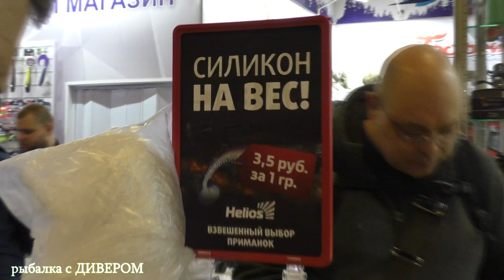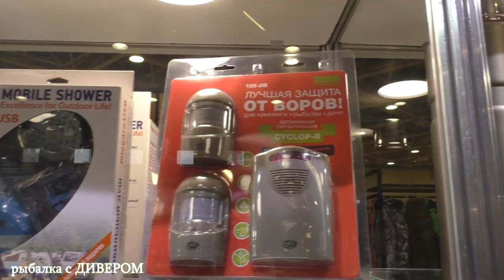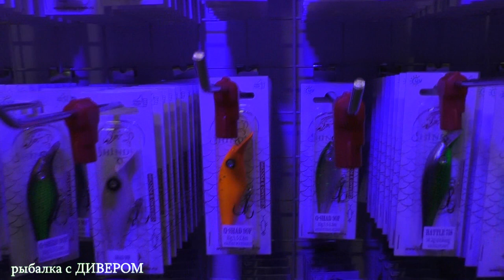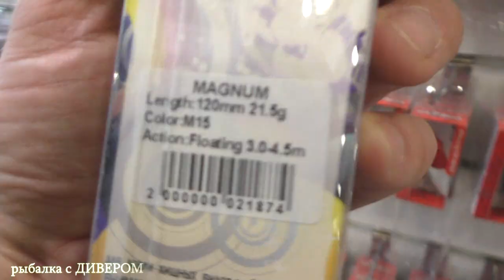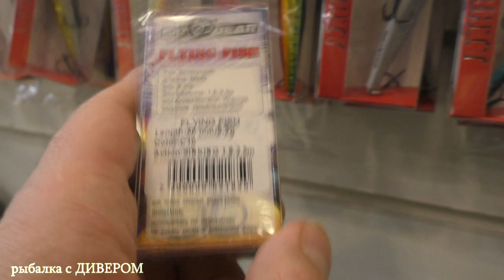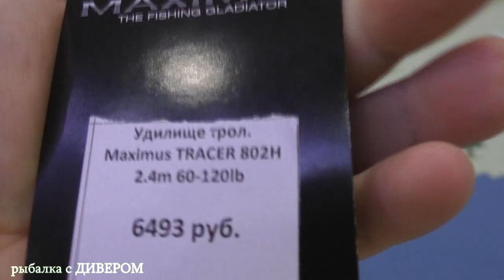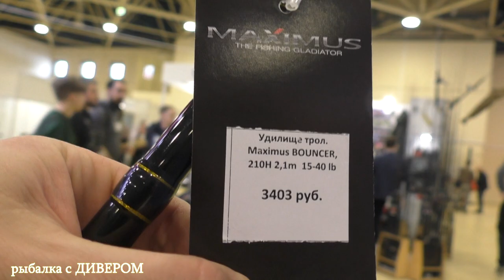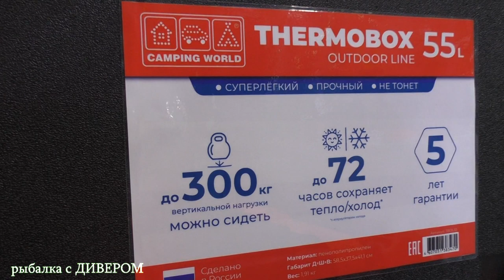Выставка Охота и Рыболовство на Руси 2023 - весенняя рыболовная выставка в Москве.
А вы это видели? Самое крутое с рыболовной выставки в Москве.
по вопросам гарантии на продукцию ОКУМА, гарантия 2 года Реклама 2Vtzqv3uMwT